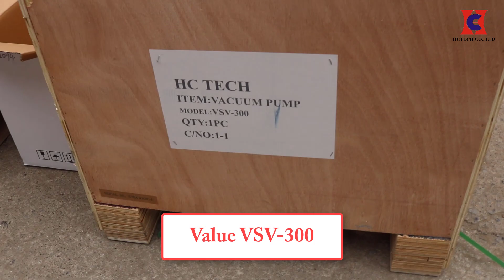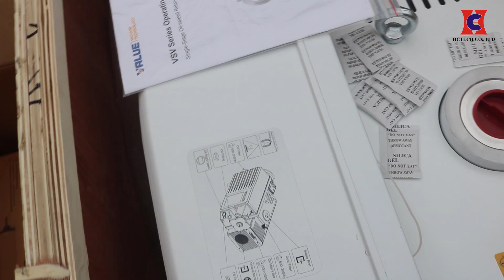Bơm hút chân không Value VSV-300; model Value Vcvac-100li - LH: 0904 643 816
HCTECH về kho bơm chân không Value China model VSV-300, model Value Vcvac-100li. Bơm chân không vòng dầu chính hãng Value, giá cạnh tranh tại HCTECH.

CÔNG TY TNHH THƯƠNG MẠI VÀ CÔNG NGHỆ HC VIỆT NAM
Địa chỉ: Số 5B, Ngách 15/2, An Dương Vương, Phú Thượng, Tây Hồ, Hà Nội